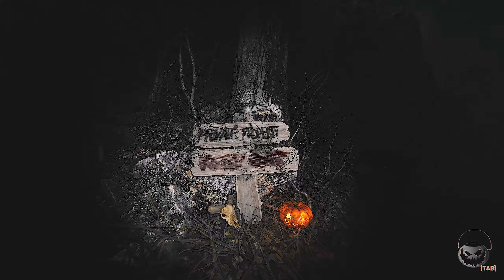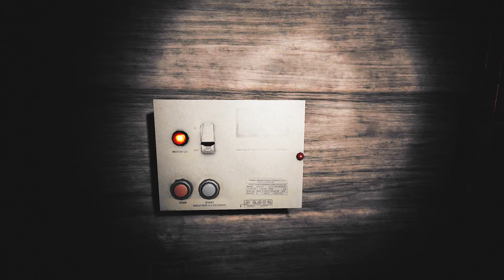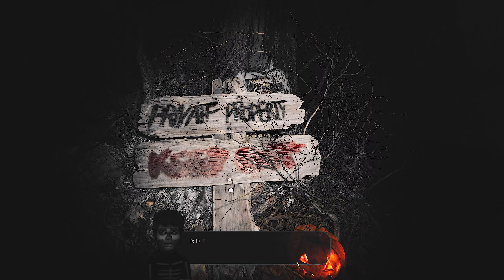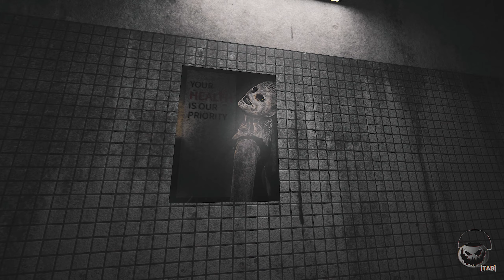Horror Globes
Hello Everyone! Welcome back, or, if you're stopping by for the first time, welcome in!  This video is a complete playthrough of a indie short horror game called Horror Globes. It seemed like a lot of fun, so I wanted to give it a shot. I hope you enjoy!

If you'd like to consider purchasing and playing through this game yourself, you can find the link to their Steam Store page here (I do not get paid for this):

DEVELOPER: islaOliva Games
PUBLISHER: islaOliva Games
FRANCHISE: Horror Globes
RELEASE DATE: Oct 30, 2020